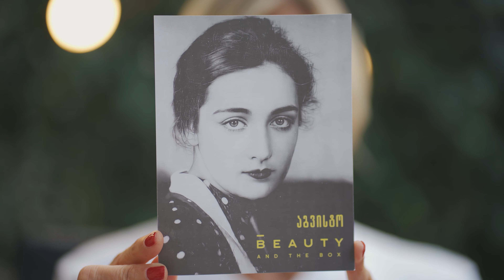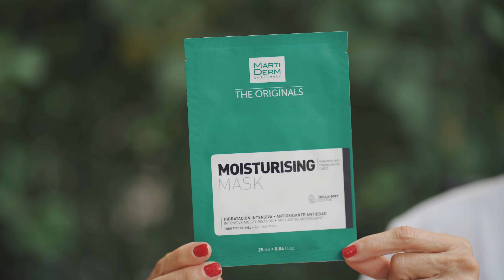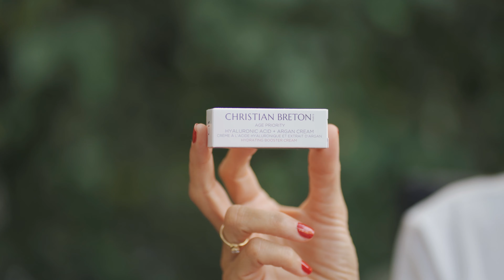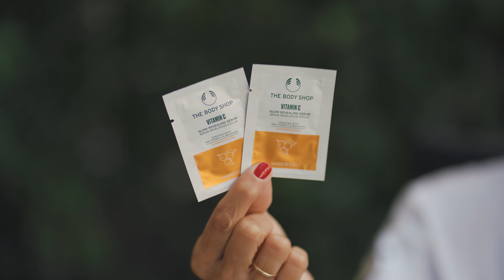Beauty and the Box - August Products Teaser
გაეცანით ინფორმაციას აგვისტოს  თვის ყუთში მოთავსებული პროდუქტების შესახებ
Show less